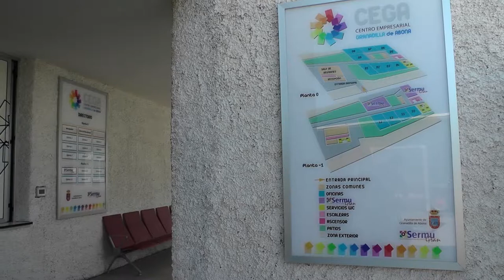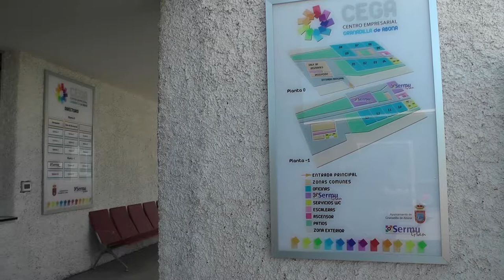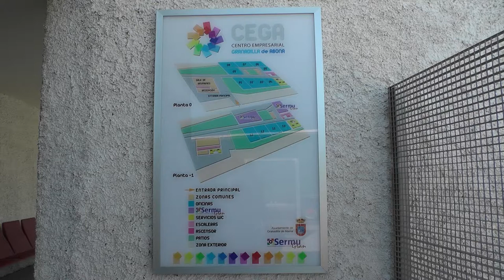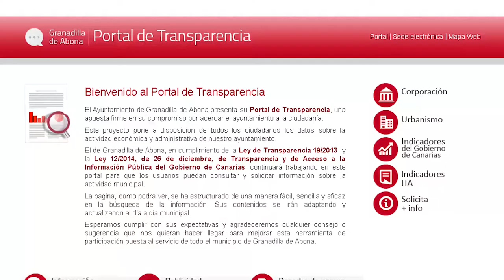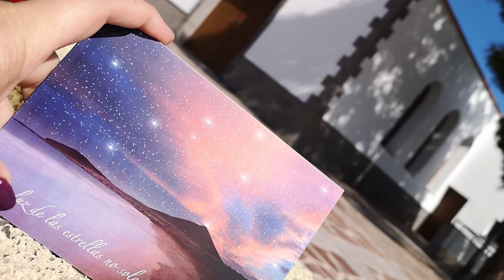DE CHARLA con el Alcalde de Granadilla de Abona - José Domingo Regalado